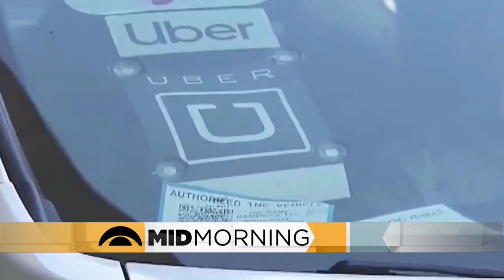The Oddest Things Left Behind In Ubers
A single tooth, fresh shrimp, a large painting of Kate Middleton, 22 bundt cakes, and a pan of macaroni and cheese are all among the things left behind (3:24). WCCO Mid-Morning - May 20, 2021